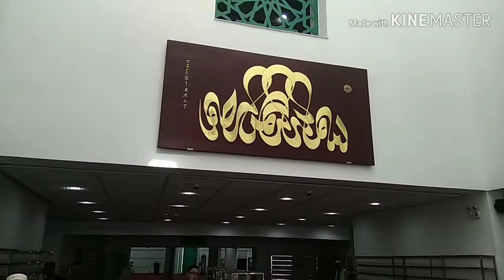EID-AL- FITR 2019 IN CHINA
Eid Mubarak everyone Eid Ul Fitr was celebrated on 5th June 2019 in Shenzhen CHINA.